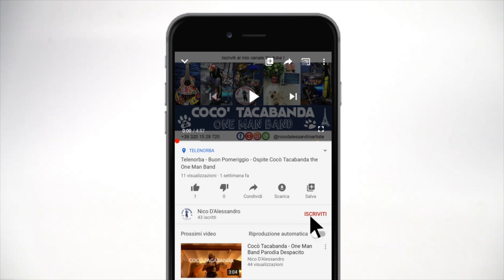Bambini vi racconto una favola... La Farfallina e la Formichina. Di Nico D'Alessandro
Ciao Bambini,

oggi Swippy vi racconta una favola, parla di una dolce farfallina ed una simpatica formichina.

Buona notte e sogni d'oro !

Scritta da: Nico D'Alessandro
Voce narrante: Nico D'Alessandro
Personaggio, grafica e video di: Nico D'Alessandro

Care Mamme e Papà,
io mi chiamo Nico D'Alessandro, sono un artista di strada e qualche anno fa ho scritto alcune storie per bambini.

Oggi le ho volute rendere pubbliche, piano piano riuscirò ad inserirle tutte.
(Ci saranno anche alcune scritte da altri scrittori, ovviamente nel titolo scriverò sempre l'autore).

Tutto è frutto della mia inventiva e creatività.
Non chiedo soldi in cambio ma se non sono scortese, un feedback sull'indice di gradimento è sempre il benvenuto.

Potete utilizzare il "Like" o "UnLike", meglio ancora un commento, in modo da poter migliorare sempre di più.

Grazie di cuore per aver visitato il mio canale !